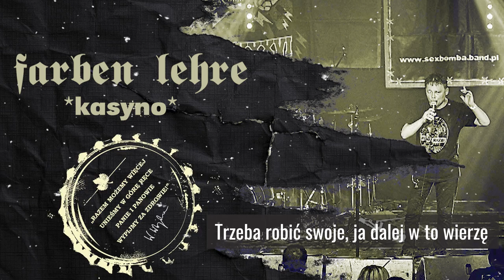Kasyno - FARBEN LEHRE | NA ZDROWIE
KASYNO – 2:57 / muz. Konrad Wojda; sł. Wojciech Wojda

FARBEN LEHRE - „Na zdrowie”
W 2021 roku płocka formacja FARBEN LEHRE obchodziła jubileusz 35-lecia istnienia, który promowała kilkoma okazjonalnymi wydawnictwami, a teraz przyszedł czas na kolejny (piętnasty) studyjny album, zatytułowany „Na zdrowie”. Współczesna rzeczywistość stała się dalece nieprzewidywalna, trudna i coraz bardziej skomplikowana. Dzisiaj potrzeba dużo zimnej krwi, cierpliwości, spokoju ducha, odwagi, a przede wszystkim zdrowia, aby ogarnąć to co się dzieje i zaskakuje nas na każdym kroku. Najnowsza płyta chłopaków z Mazowsza z założenia ma spełniać rolę swoistego antidotum i być narzędziem pozytywnego odreagowania złych emocji, nagromadzonych wokół. Jednocześnie staje się dobrą okazją na prosty, szczery i racjonalny komentarz w kontekście czasu bieżącego, który znajduje odzwierciedlenie w większości tekstów. Muzycznie, tradycyjnie – jest żywiołowo, energetycznie, melodyjnie, szybko i do przodu („Kasyno”, „Na zdrowie” lub „Straszny film”), choć momentami pojawiają się również spokojniejsze fragmenty („Skrzydła”, „Samo życie”), czyli praktycznie każdy znajdzie coś dla siebie. Zwolennicy dotychczasowej, dynamicznej twórczości FARBEN LEHRE nie powinni czuć zawiedzeni, natomiast kilka nowych kompozycji, rozwiązań aranżacyjnych czy pomysłów może być miłym zaskoczeniem dla słuchaczy. Na szczególną uwagę w powyższym kontekście zasługują takie kawałki jak: „Szeregowiec”, „Manifest” czy akustyczna odsłona starej, włoskiej pieśni „Bella Ciao”. Najważniejsze, aby muzyka oraz przekaz poszczególnych utworów wyszły nam wszystkim „na zdrowie” i tego się trzymajmy…
„Na zdrowie” to 13 utworów, stanowiących przemyślaną całość, z których niektóre pojawiły się już tu i ówdzie w obiegu koncertowo-internetowym, m.in. „Deja Vu” czy „Nie zamykaj oczu”, inne doczekały się nowej odsłony („Choroba polska”, „Samo życie”), a reszta jest całkowicie premierowa. Oprócz autorskich kompozycji, na płycie pojawiają się również dwa kowery – wspomniana „Bella Ciao” oraz „Dalej”, song z repertuaru zaprzyjaźnionej, niemieckiej formacji DRITTE WAHL, jednak z tekstem Wojciecha Wojdy.
Nowy album FARBEN LEHRE został nagrany w styczniu-lutym 2023 roku, w zaprzyjaźnionym studio Serakos, pod czujnym okiem, tudzież uchem pary realizatorów: Roberta oraz Magdy Srzednickich. Do przedsięwzięcia zespół zaprosił zacnych, „sprawdzonych w boju” gości, m.in. Roberta Gawlińskiego, Piotrka „Gutka” Gutkowskiego czy szalonego skrzypka nie na dachu, Michała Jelonka. Trzeba otwarcie przyznać, że każdy z nich spełnił oczekiwania…
Płytę „Na zdrowie” stworzyła grupa w pełni świadomych i doświadczonych muzyków, co słychać praktycznie w każdym jej fragmencie. To niewątpliwie tego typu pozycja muzyczna, obok której nie da się przejść obojętnie…

„Życie to kasyno, wynik z góry znany
Myślisz, że wygrywasz, a jesteś przegrany”

nagranie: SERAKOS / luty-marzec 2023
realizacja: Magda & Robert Srzedniccy
wydawca: Lou & Rocked Boys
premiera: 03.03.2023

WOJCIECH WOJDA – śpiew, teksty
KONRAD WOJDA – gitara, śpiew, chórki
FILIP GRODZICKI – gitara basowa
GERARD KLAWE – perkusja
gościnnie:
AGATA WOJDA – śpiew
ROBERT GAWLIŃSKI – śpiew
PIOTR GUTKOWSKI – śpiew, chórki
MICHAŁ JELONEK – skrzypce, etc., wokal
MAREK MAKLES – instrumenty klawiszowe, akordeon

NA ZDROWIE – tracklista:
0:00 Na zdrowie
3:10 Kasyno
6:06 Samo życie
9:32 Szeregowiec
13:44 Ku radości
17:17 Deja Vu
20:20 Bella Ciao (akustycznie)
23:55 Dalej
26:57 Straszny film
29:58 Skrzydła
33:14 Choroba polska
36:14 Nie zamykaj oczu
39:22 Manifest